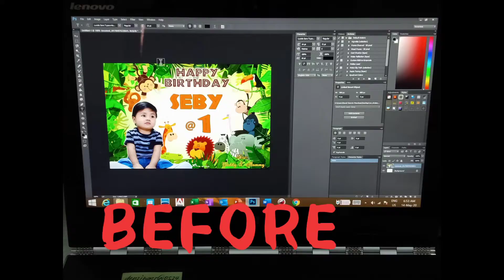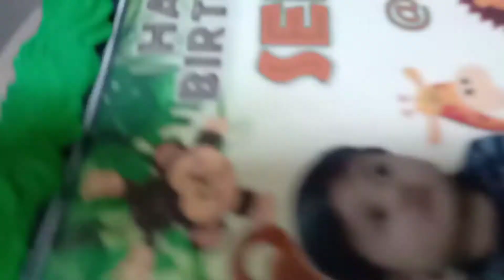Customize Printed Cake Paper Candy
chocolate base
sixe;30x40inches
dulce and caramel frosting